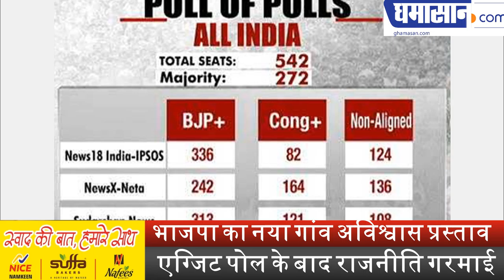भाजपा का नया दांव अविश्वास प्रस्ताव | Kamal nath government in Minority